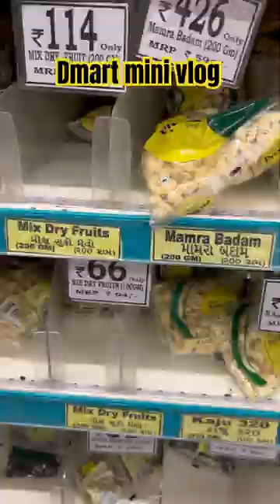Dmart mini vlog/ special offer on makarsankranti or uttrayan / dmart shopping vlog